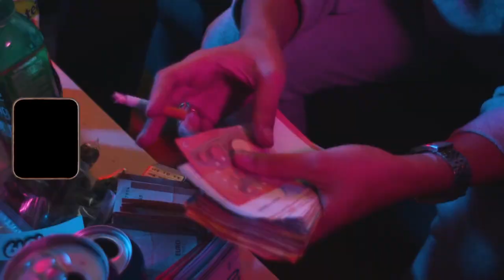[FREE] 💔LUCIO101 X NIZI19 - Nie Was Erlebt (Prod. by VYPE x JoelDemora)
💔LUCIO101 X NIZI19 - Nie Was Erlebt
BPM: 158 KEY: Ab Minor

0:00 Intro
0:23 Hook1
0:48 Part1
1:24 Hook2
1:48 Part2
2:25 Hook3
2:49 Outro